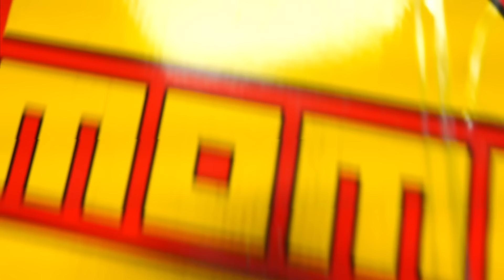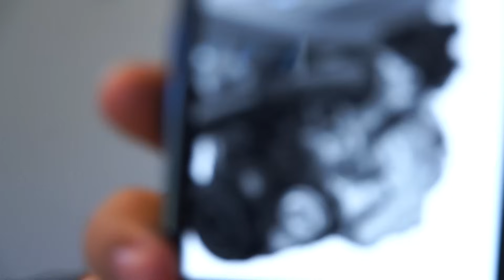Boosted Jahaziel: EL Bmw B58 mas Rapido, 2jz vs B58 ¿BMW G80 S58 el Futuro?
Auspiciado por: @automotivesolutioncorp
Humacao,PR, Dejale Saber que vistes este Anuncio y vas a Salir Ganando